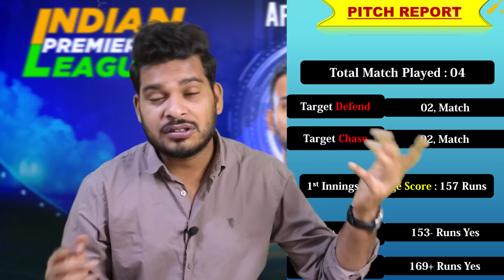LSG vs RCB IPL 2023 43rd Match Prediction 1 May| Lucknow vs Bangalore Prediction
LSG vs RCB IPL 2023 43rd Match Prediction 1 May| Lucknow vs Bangalore Prediction ipl2023prediction, Preview, Playing 11 and Records

1. LSG vs RCB Match Prediction
2. Lucknow Super Giants vs Royal Challengers Bangalore
3. LSG vs RCB main se kon jitega
4. aaj ka match kaun jitega
5. aaj ka ipl match
6. Royal Challengers Bangalore vs Lucknow Super Giants match prediction
7. Lucknow Super Giants vs Royal Challengers Bangalore match prediction
8. LSG vs RCB Kaun Jitega
9. RCB vs LSG kaun Jitega
10. LSG RCB aaj ka match
11. RCB LSG aaj ka match
12. Match prediction today
13. Today ipl match prediction
14. Lucknow vs Bangalore mein kaun jitega
15. Bangalore vs Lucknow main kaun jitega
16. RCB vs LSG me kon jitega
17. Royal Challengers Bangalore vs Lucknow Super Giants
18. Lucknow Super Giants vs Royal Challengers Bangalore
19. Today Match Prediction
20. 1st May ka Match
21. IPL 2023 1st May April
22. IPL 2023 43rd Match
23. LSG vs RCB Highlights
24. RCB vs LSG Highlights
25. IPL 2023 43rd Match Highlights
26. Lucknow Super Giants vs Royal Challengers Bangalore highlights
27. Royal Challengers Bangalore vs Lucknow Super Giants Highlights
28. LSG vs RCB 43rd Match Preview
29. RCB vs LSG Match Preview
30. Lucknow Super Giants vs Royal Challengers Bangalore Match Preview
31. Royal Challengers Bangalore vs Lucknow Super Giants Match Preview
32. LSG vs RCB 43rd Match Playing 11
33. RCB vs LSG Match Playing 11
34. Lucknow Super Giants vs Royal Challengers Bangalore Playing 11
35. Royal Challengers Bangalore vs Lucknow Super Giants Playing 11

lsg vs rcb ipl match kaun jeetega
ipl rcb vs lsg match prediction
rcb vs lsg match prediction
ipl 43rd match prediction
lsg vs rcb match highlights
lsg vs rcb playing 11